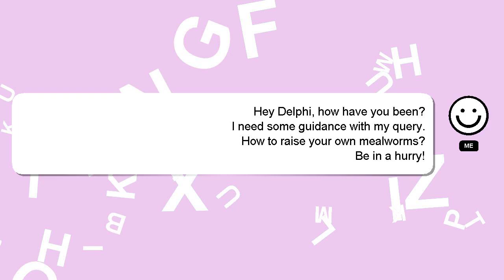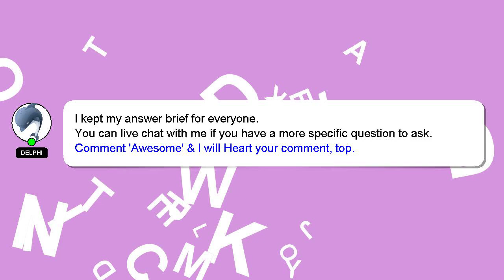How to raise your own mealworms?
A brief introduction of myself, Greetings, my name is Delphi. I help you answer your questions. - How to raise your own mealworms?

A 'heart' from me will indicate my appreciation for your answer.

*2 What we are experimenting :*